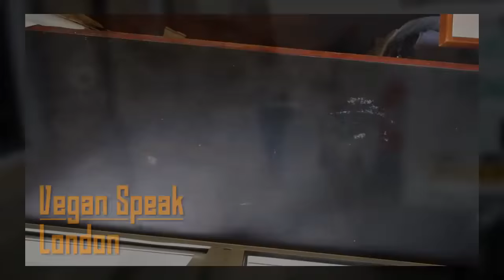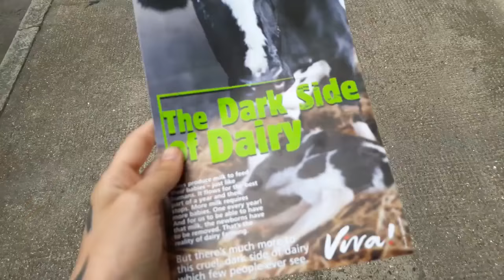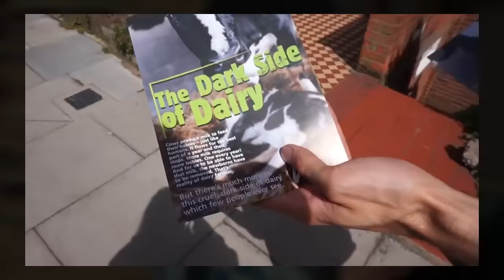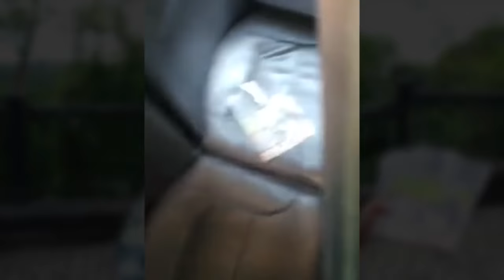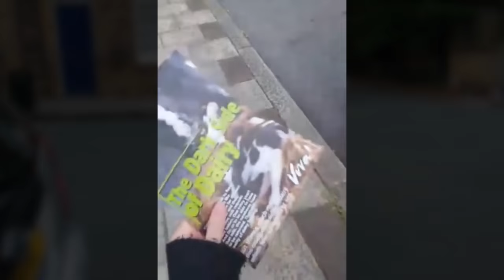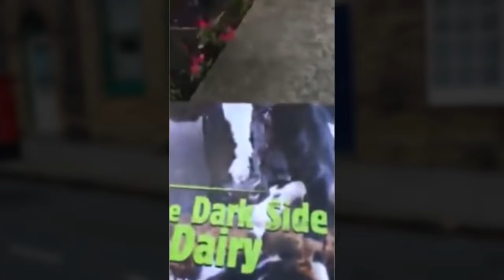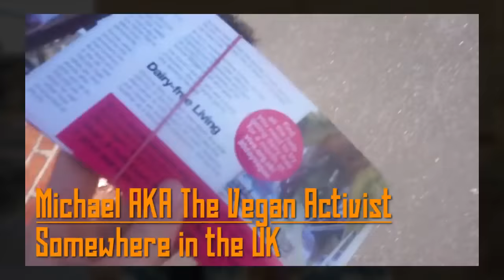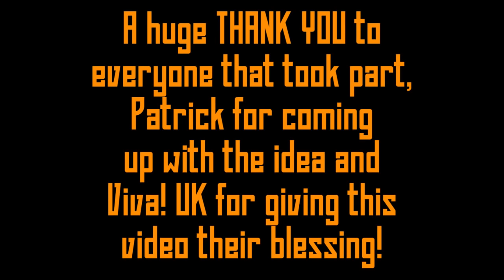Viva! Guest Vlog: Rehana Sara 100 Leaflet Challenge!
What happens when a group of vegans band together on social media and get organised against the dairy industry? A nationwide leafleting campaign, that's what!

Guest vlogging for Viva!, Rehana Sara took part in the 100 Leaflet Vegan Challenge. The idea? Order 100 of our Dark Side of Dairy leaflets each and get to work distributing them in areas across the UK.

Here's Rehana's coverage of the event, with contributions from other participants PLUS Vegan Speak, London Vegan Actions, Earthling Ed, Mango Man, Doe Darling, the Vegan Activist and Stefan Alexander Lay.

Hook up with Rehana on;

Viva! would like to say a BIG thank you for all your efforts, what a great job done by all!